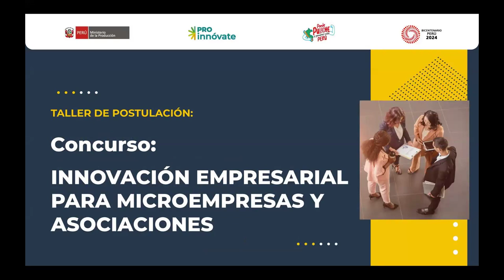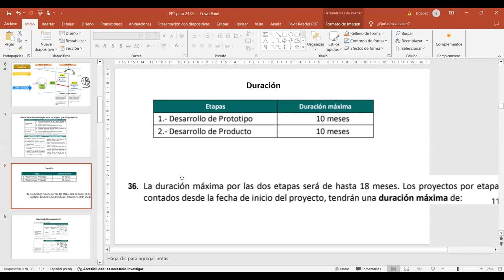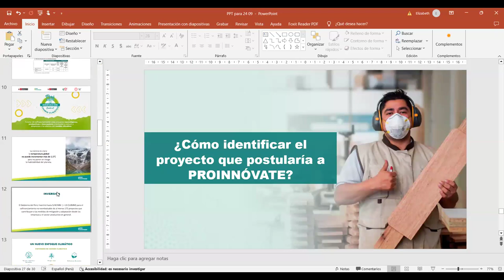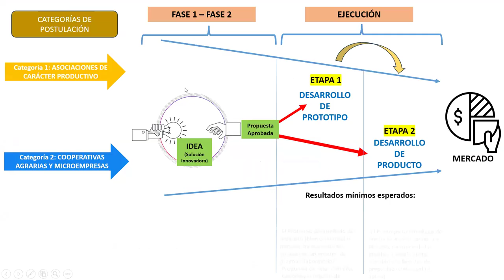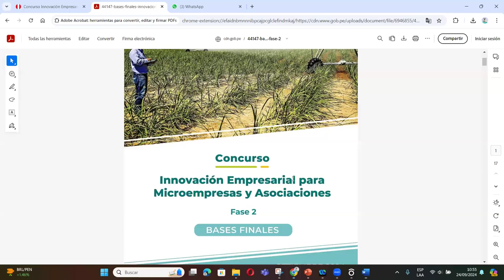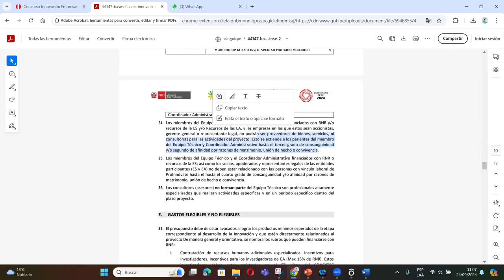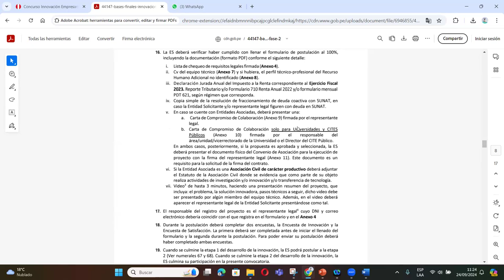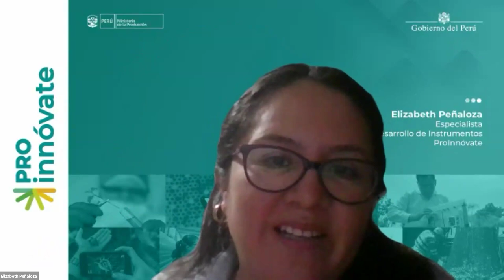Taller de Postulación Concurso de Innovación Empresarial para Microempresas y Asociaciones - FASE 2